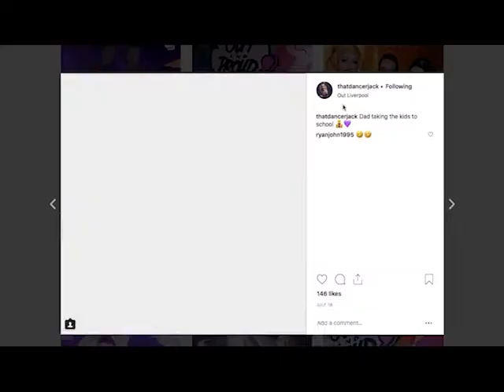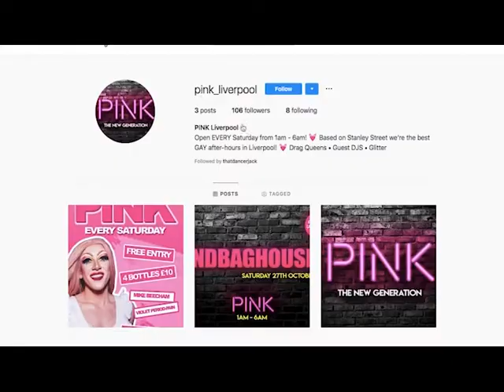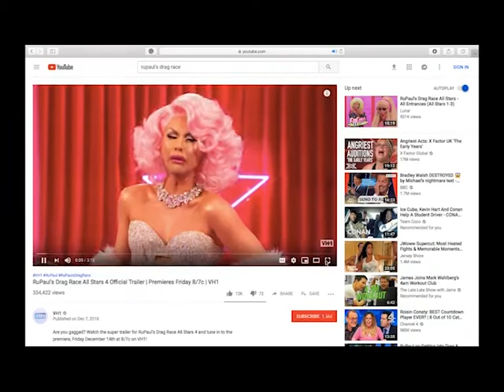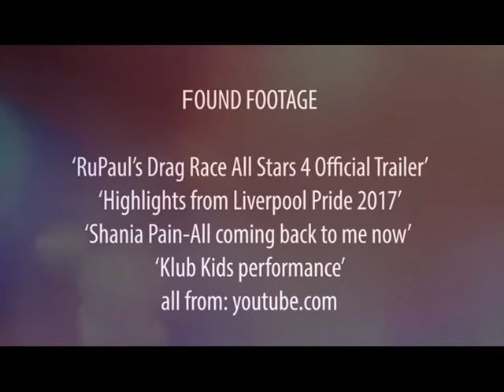Jack and Violet: A Dragumentary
A student made documentary about a local student drag queen (Violet Period Pain)

Edge Hill University Documentary Production 2018